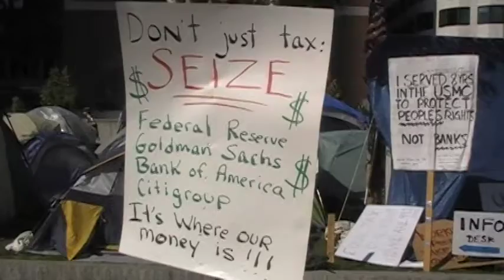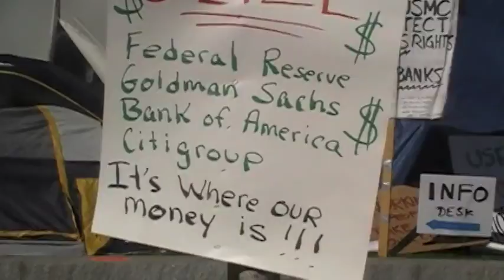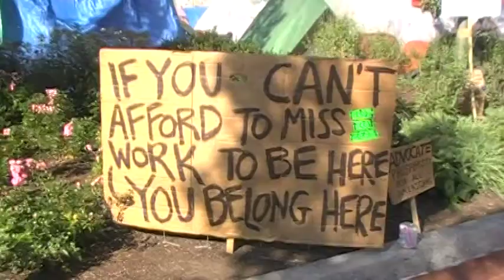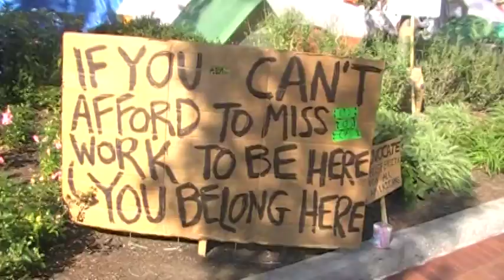Great Signs of Occupy Boston Part 3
More great placards at the occupy Boston protests.